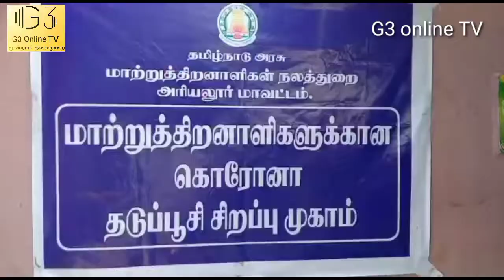மாற்றுத் திறனாளிகளுக்கு கொரோனா தடுப்பு மாவட்ட ஆட்சியர் ரமண சரஸ்வதி துவங்கி வைத்தார்.